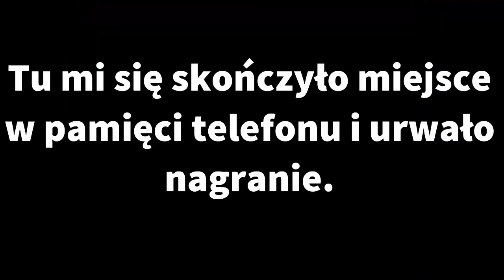DWÓJKA NIEROZWAŻNYCH DZIECIAKÓW WKRACZA DO NAWIEDZONEGO LASU I PRZYWOŁUJE DUCHY